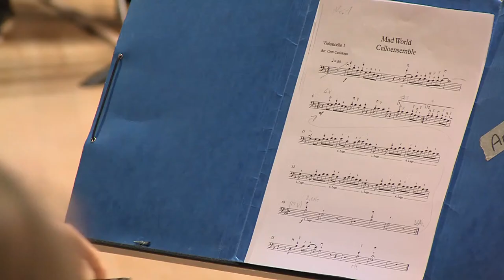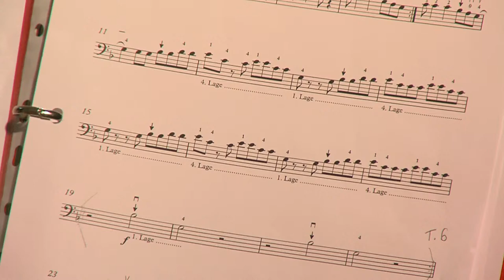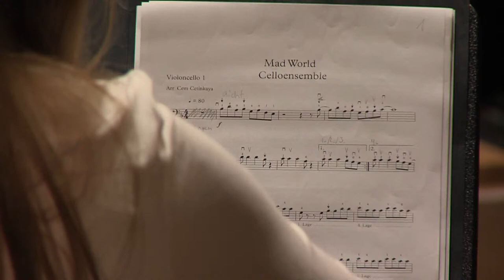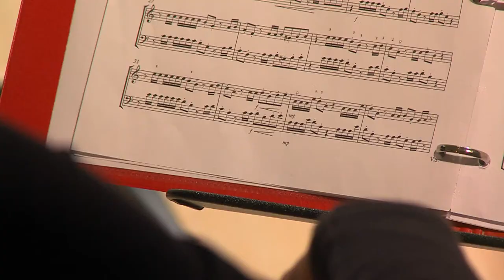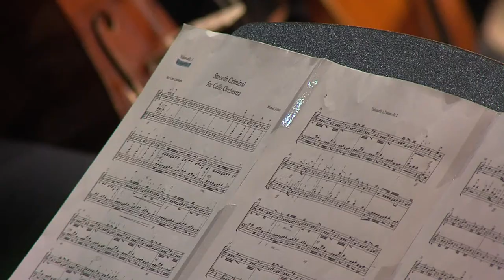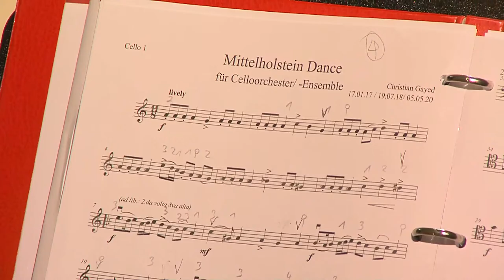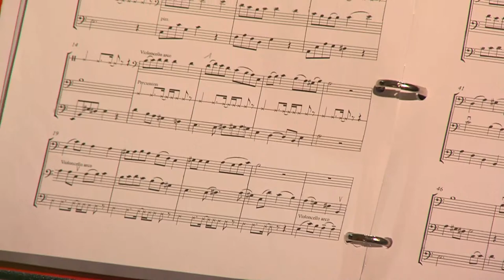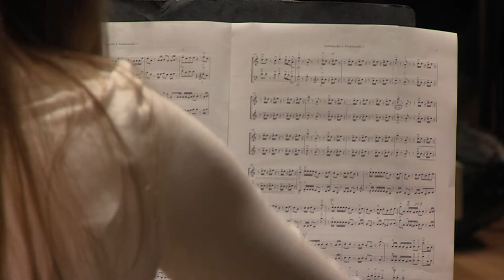100 CELLISTEN IN HAMBURG - ABSCHLUSSKONZERT DER 19. CELLOTAGE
Die Vorstellung beginnt bei `11:03`

Live aus dem Miralles Saal der Staatlichen Jugendmusikschule Hamburg - Sonntag, 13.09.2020, 15:00 Uhr

Zum 19. Mal treffen sich jugendliche Cellistinnen und Cellisten aus ganz Deutschland in Hamburg. Sie werden nach einem intensiven Probenwochenende beim Abschlusskonzert der „100 Cellisten in Hamburg“ am Sonntag 13.09. den Miralles-Saal um 15 Uhr  mit ihren Klängen erfüllen und Sie können live dabei sein!. Wegen der Corona-Pandemie spielt in diesem Jahr eine kleinere, ausgewählte Besetzung.
Wie vielseitig das Cello eingesetzt werden kann, zeigt sich in dem Programm mit Bearbeitungen für Celloorchester aus Klassik und Popularmusik u.a. von Michael Jackson, Coldplay und Edvard Grieg. Ein Highlight ist die Uraufführung der Komposition „Mittelholstein Dance“ des Komponisten Christian Gayed, der dieses Werk speziell für das Abschlusskonzert der Cellotage 2020 komponiert hat.

Dirigentin: Christine Philippsen
Moderation: Sven Holger Philippsen
Projektleitung: Kathrin Brandt und Holger Philippsen